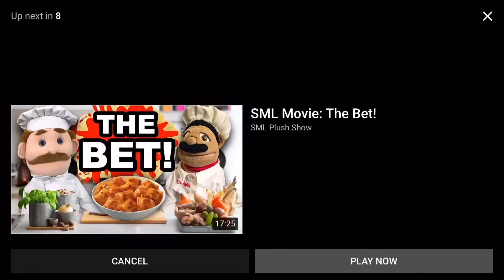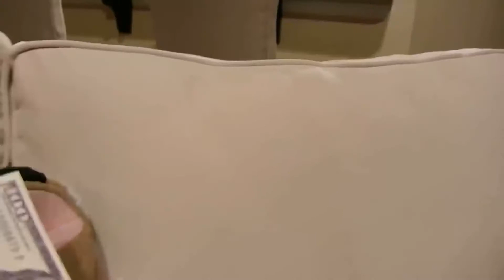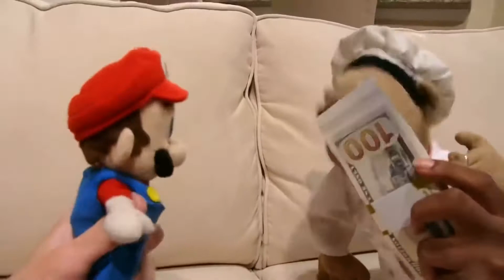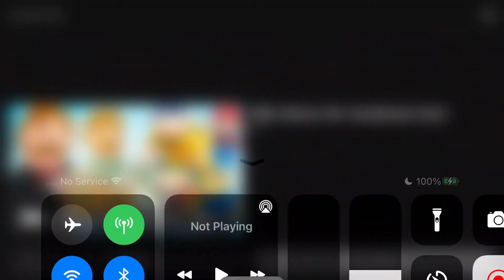SML Movie: Chef Pee Pee’s Cooking Sucks